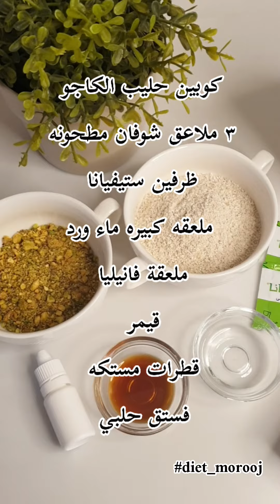ليالي لبنان صحي ، ليالي لبنان منخفض النشويات .حلى بارد سهل وسريع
كوبين حليب الكاجو او اي حليب نباتي
٣ ملاعق شوفان مطحونه
ظرفين ستيفيانا
ملعقه كبيره ماء ورد
ملعقة فانيليا
قيمر
قطرات مستكه
فستق حلبي